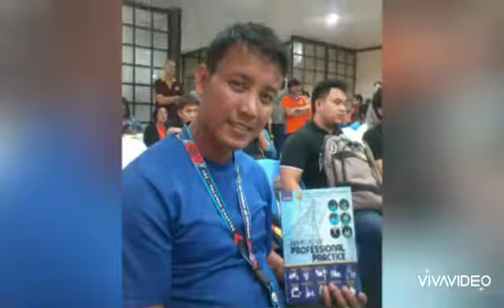My Travel Journal